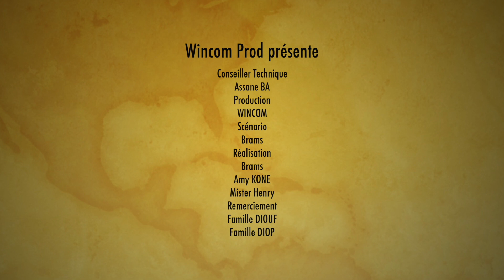Minena Ndakarou - Kaarmatt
L'artiste des artistes nous fait vivre des moments de joie et de délire à travers des thèmes très importants.
Production : WINCOM
Scénario - Réalisation : BRAMS